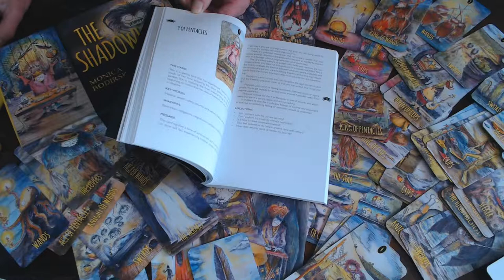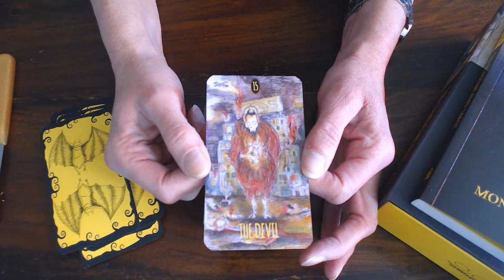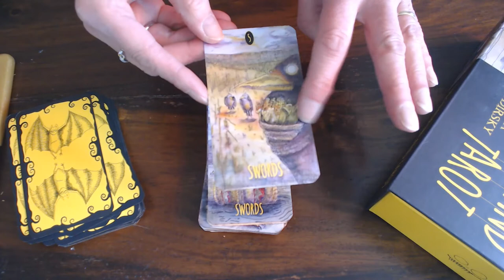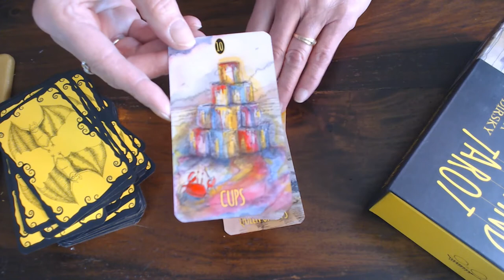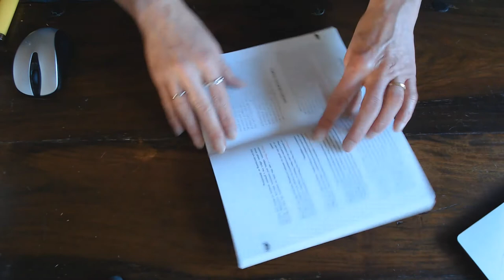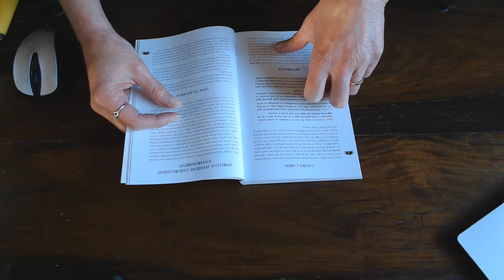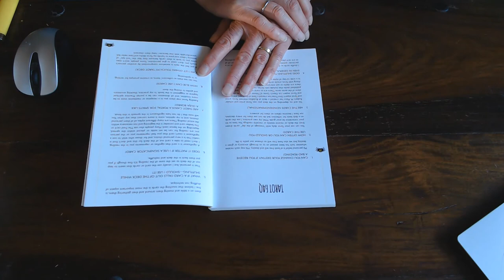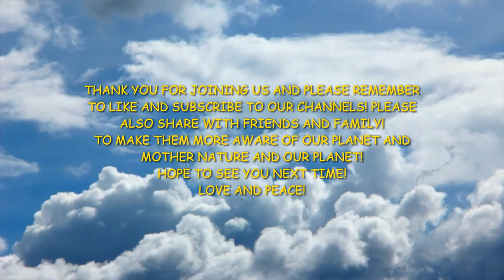THE SHADOWLANDS by MONICA BODIRSKY! REVIEW by CHAR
This Tarot deck and accompanying book provide you with
the vital creative tools you need to access your shadows and
reveal hidden truths. Alongside traditional Tarot symbolism
and meanings, shadow aspects of our archetypal personalities
are portrayed as 78 playful and quirky ink-and-watercolor
creatures that offer insight and guidance into our deepest selves.
The book consists of a detailed introduction to shadows and shadow
work, card meanings, reflection questions, and easy-to-follow
spreads to help you discover, contemplate, and integrate previously
unacknowledged aspects of your life and personality. For beginners
as well as seasoned professional readers and shadow workers, this
deck provides imaginative solutions to everyday challenges as well as
complex or concealed condition.
Monica Bodirsky, is a Canadian artist, author, educator, and
professional Tarot reader with over forty years of experience.

One can order this Deck From Schiffers Publishers under  Redfeather IBSN:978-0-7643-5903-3
If you like to get in contact with Monica herself than go to the following